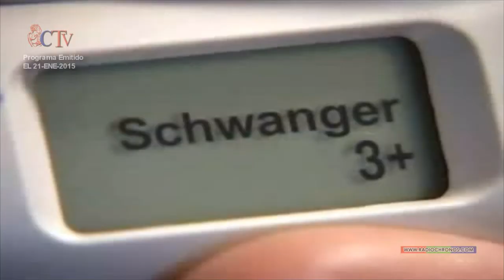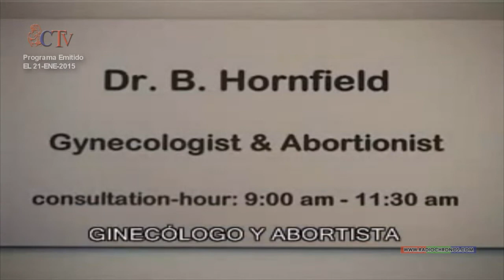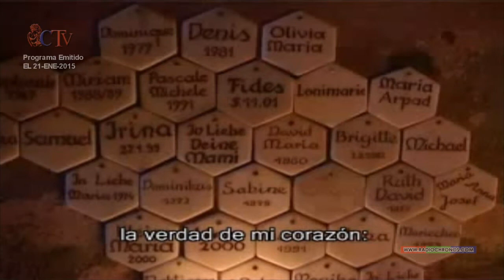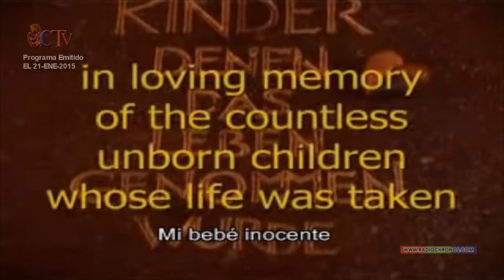DRCD - 40 DIAS POR LA VIDA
DESDE LA RED CON DIOS (21-ENE-2015), ENTREVISTA CON LOURDES VARELA Y DIANA GUERRERO DEL MOVIMIENTO 40 DIAS POR LA VIDA.